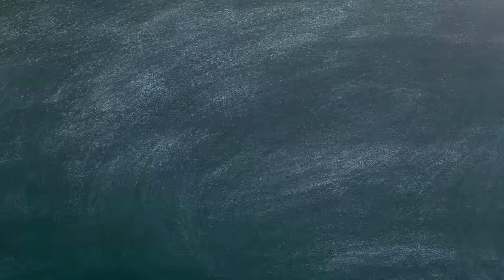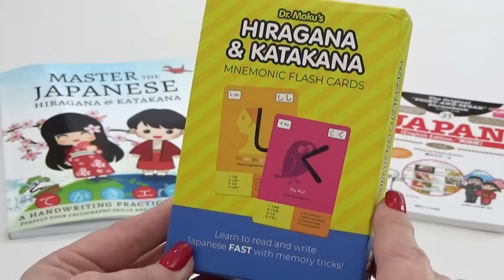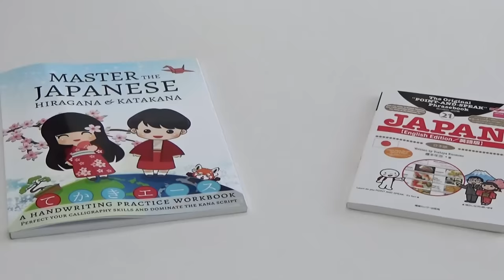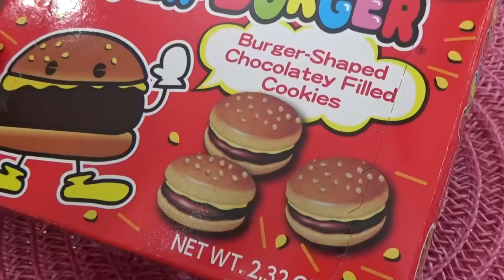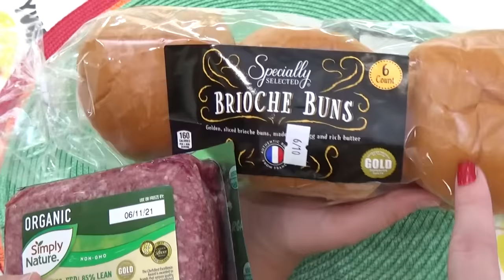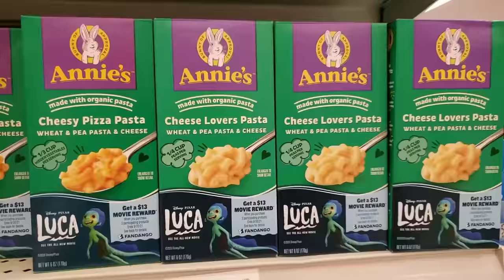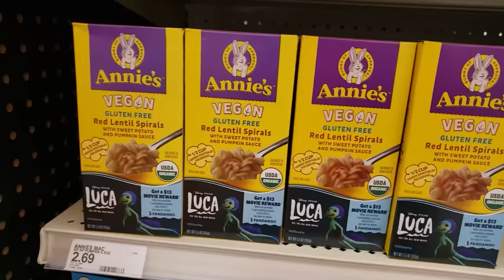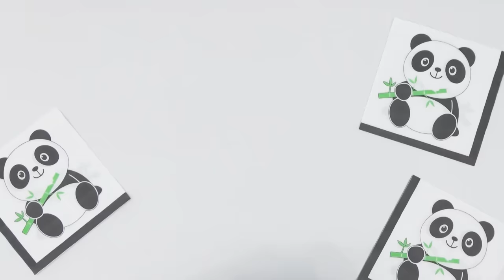KIDS CHOICE LUNCHES for the LAST Day of School! 🍎 *NO BUDGET CHALLENGE*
Today we celebrate the LAST DAY OF SCHOOL with a NO BUDGET, KIDS CHOICE LUNCH CHALLENGE! That's right, the kids get to pick everything in their lunch, where the food comes from, and they get an unlimited budget!

We hope you enjoy this fun video and are inspired to make fun lunches for yourself too!

Japanese bento
Animal crossing lunchbox
Burger lunchbox
Ryans world lunchbox
Icecream cat lunchbox

Planet box
Favorite Silicone Cups
Dip/sauce container

To find the many items we use in our videos